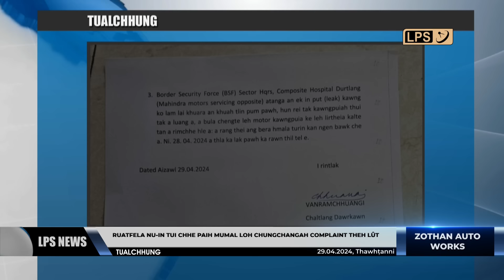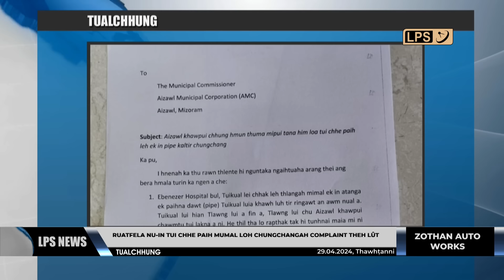29 APRIL 2024 LPS CHANCHINTHAR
Congress ṭhalaiin Chief Minister Pu Lalduhoma chu Mizo nula Dubai-a awmpui hna thawk tura kal te'n buaina an tawh chungchangah dân leh thupêk felfai tak a awm theih nana hma la turin an ngên a, Chief Minister-in rampawna mi thawn chhuak ṭhin Agency-te licence chu suspend vek a ni dâwn tih a sawi.

Sorkar kum liam ta 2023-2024 chhûng khan Transport Department-in chhiah aṭangin vaibelchhe 52 chuang an hmu a, an hmuh tura bituk hi vaibelchhe 2 chuangin an khûm a, hemi kum hian lirthei sing 3 chuang ziah luh thar a ni bawk.

Ather Pro Volleyball League-a an inlan hmasak berah Tuichangralin ṭha takin an khêl a, inrinni zan khan LPS Arena, Falkland-ah set hloh lovin Chhinga Veng Spikers an hneh.